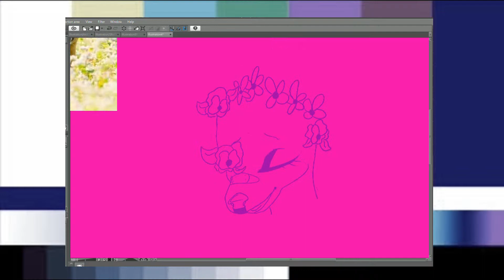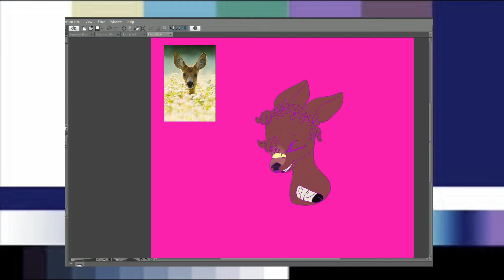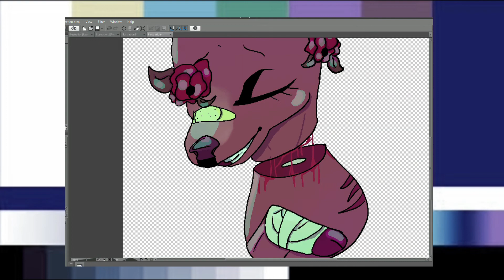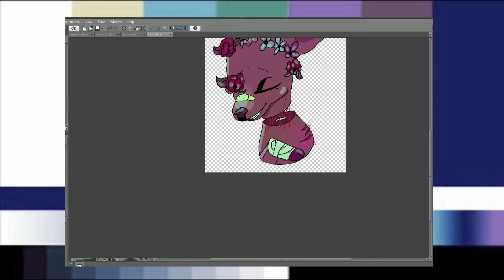Oh Deer-Speedpaint#29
-PROGRAMS-
Clip Studio Paint-drawing
Filmora-editing